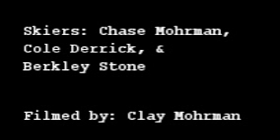Sugarbush ski jib edit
Sugarbush jib edit